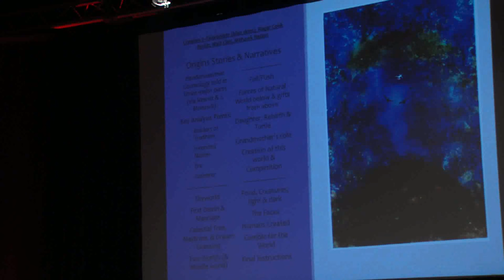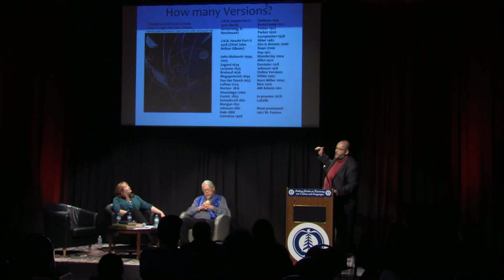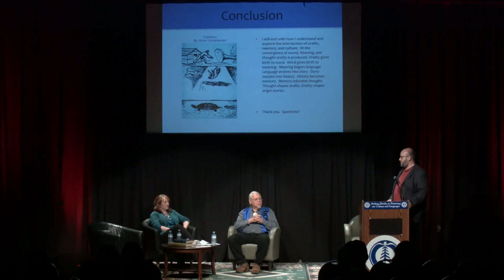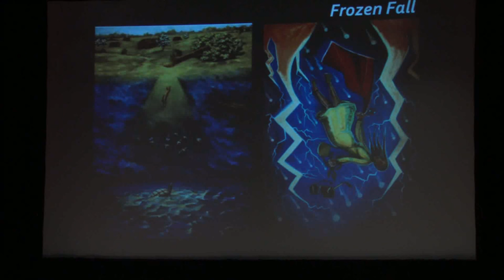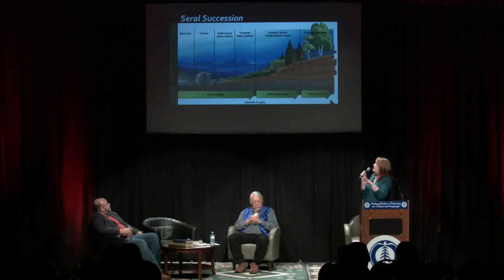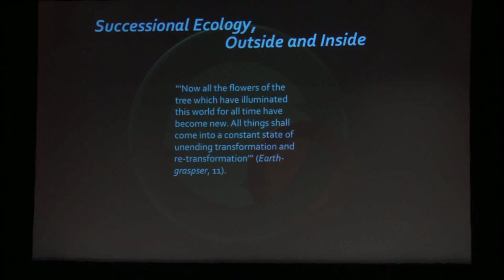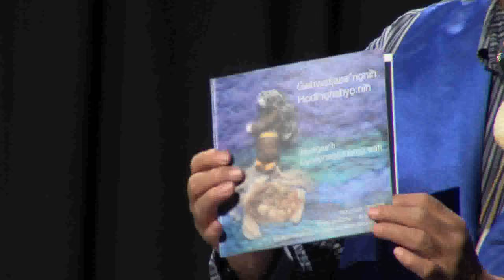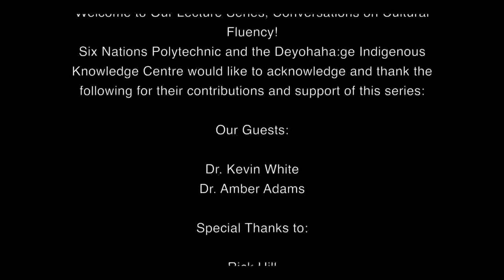Creation Story - Conversations in Cultural Fluency Lecture Series #1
Deyohahá:ge: Indigenous Knowledge Centre at Six Nations Polytechnic is pleased to share the following lecture series, “Conversations in Cultural Fluency”. This lecture series is intended to expose learners to theoretical and practical applications of Haudenosaunee-Indigenous Knowledge through a variety of topics including the Haudenosaunee Creation Story; Ecological Knowledge of the Dish with One Spoon Wampum; Three Sisters Sustainability; Good Mindedness within the Great Law of Peace; and Navigating with the Two Row Wampum.